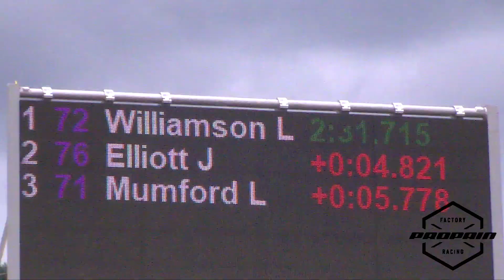Propain Factory Racing - UK National Champs - Revolution Bike Park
Join Luke and Joe at the UK National Champs in Revolution Bike Park, Llangynog, Wales.
Thumbnail - Ian Lean Photo